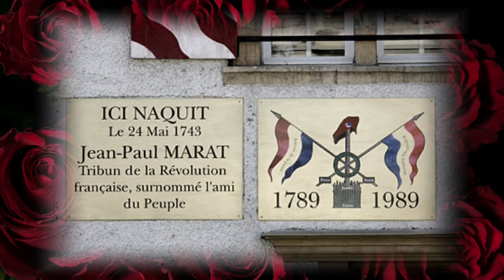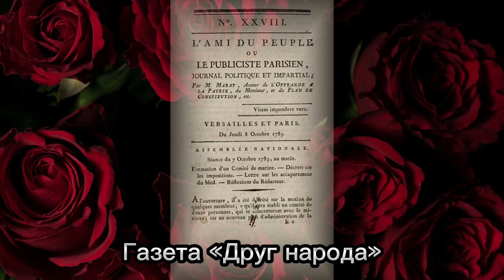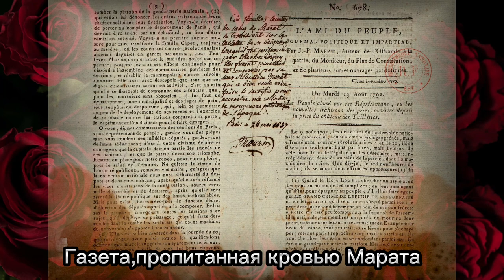Великие художники.Жак Луи Давид.Смерть Марата.Видео Аудиокнига.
Великие художники.Жак Луи Давид .Видео Аудиокнига.

«С веком наравне «Жак Луи Давид «Смерть Марата» Анатолий Варшавский

Издательство «Молодая гвардия «1977 год.